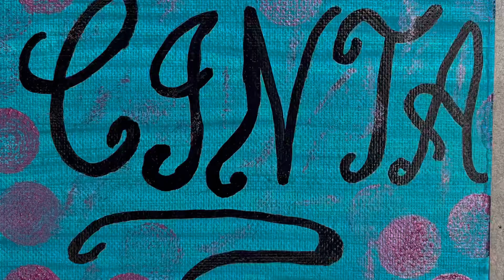Bahasa Melayu Calligraphy (Cinta-Love)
Products Used:
Small round circle arts and crafts sponge
Metallic Acrylic Paint (I used the color Magenta)
Acrylic Craft Paint Pen